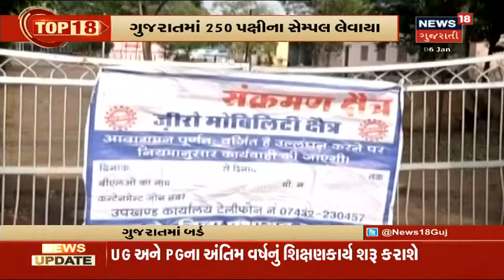TOP 18 | દિવસભરના અગત્યના સમાચાર | 6-1-2021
0:09 - 4:14   દેશભરમાં બર્ડ ફ્લૂ ફેલાયો, 5 રાજ્યોમાં એલર્ટ જાહેર. કેરળમાં હજારો મરઘીઓને મરાઇ
4:14 - 6:14 જાન્યુઆરીથી શાળા કોલેજ થશે શરૂ, શાળાએ જવા માટે વાલીઓની મંજૂરી જરૂરી, કોરોનાની ગાઇડલાઇનનું કરાશે પાલન, કેબિનેટની મીટિંગમાં શિક્ષણમંત્રીની જાહેરાત